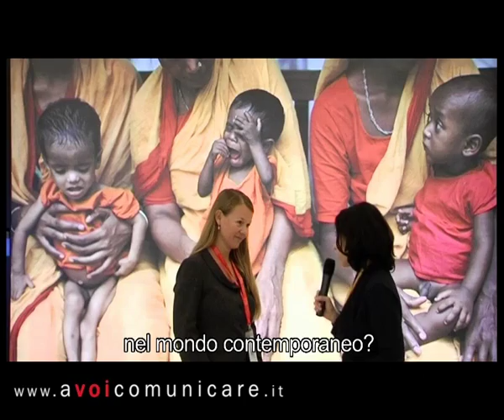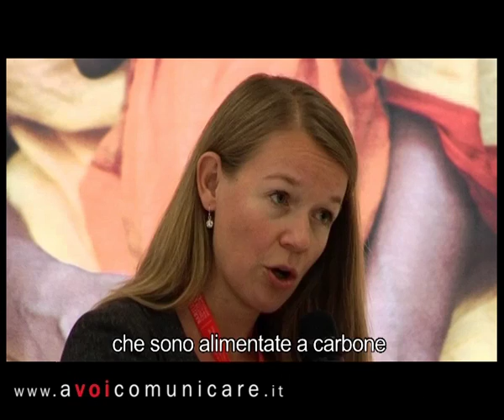Bene il nucleare, ma non può essere l'unica soluzione. Parla Barbara Buchner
È stata tra i ricercatori chiamati ad analizzare in dettaglio il protocollo di Kyoto, ed è direttrice del Climate Policy Initiative di Venezia. Barbara Buchner considera una priorità quella dell'utilizzo consapevole delle risorse provenienti dal carbone, e per questo ci parla della carbon finance e dei suoi obiettivi. E soprattutto non è contraria all'investimento nel nucleare, in quanto risorsa veloce e a conveniente impatto ambientale a cui non si può non ricorrere a fronte di un incremento demografico sempre più in crescita. Affiancandogli, ovviamente, un investimento nelle energie alternative già esistenti e nella ricerca in ambito industriale.